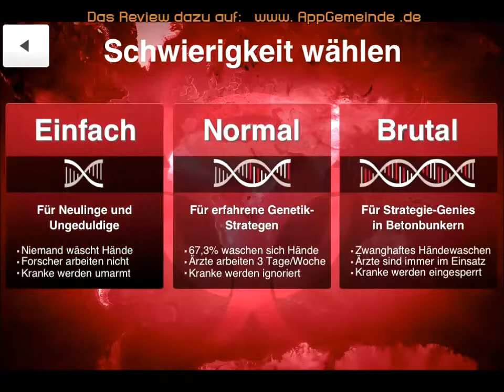Plague Inc. - Gameplay AppGemeinde